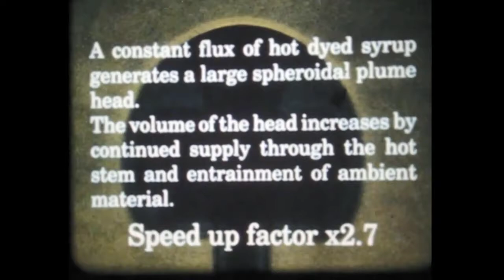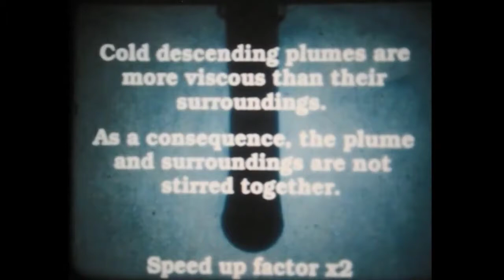Original mantle plume experiment (no sound) | Earth Processes | meriSTEM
Emeritus Professor Ian Campbell from the Australian National University (anu.edu.au) worked on the original paper describing the formation and flow of mantle plumes. This is a video of the original experiment included in the evidence supporting that paper. This is part of a series of educational videos on the energy required for geological processes.

Please note: This original footage from 1989 has no associated sound.

This clip has been created by the Research School of Earth Sciences (rses.anu.edu.au). These resources are part of a comprehensive program, curriculum matched to the unit 'Earth processes – energy transfers and transformations.'

This video touches on the following curriculum descriptors:
Transfers and transformations of heat and gravitational energy in Earth's interior drives the movement of tectonic plates through processes including mantle convection, plume formation and slab sinking (ACSES047)